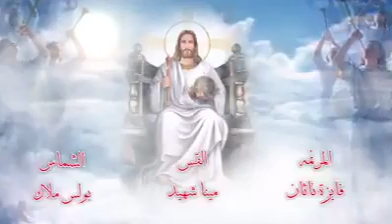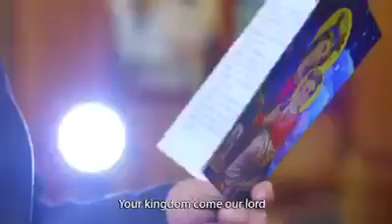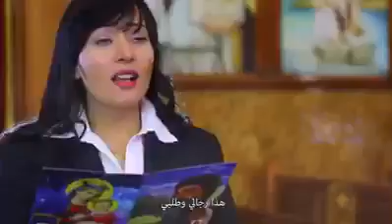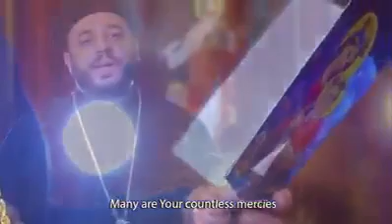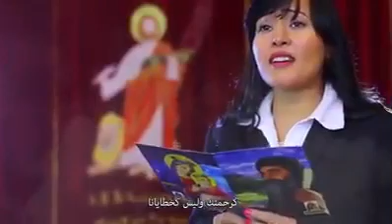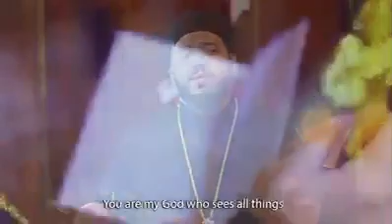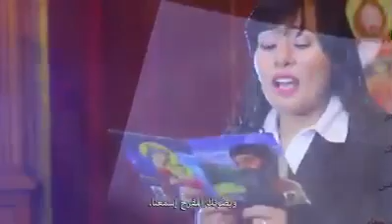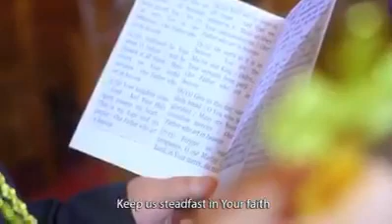‏مديح ابانا الذي في السموات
‏ ‏مديح ابانا الذي في السموات عربي وإنجليزي
 القس ميناشهيد والشماس بولس ملاك والمرنم فايزة ثانان